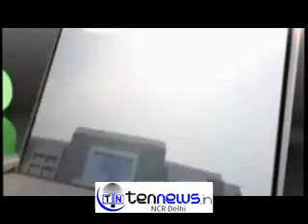VOLLYBALL FEDERATION OF INDIA-SPORTZLIVE ANNOUNCES INDIA VOLLEYBALL LEAGUE.